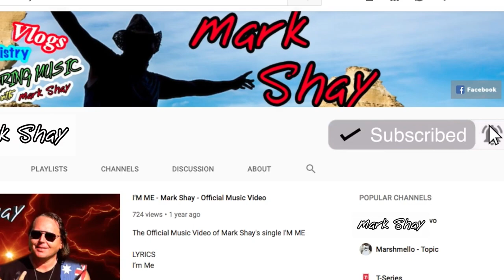Awesome Update News - Haters gotta Hate - New Image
New update of what's going on and why i missed this weeks Tuesday Upload O_O LOL